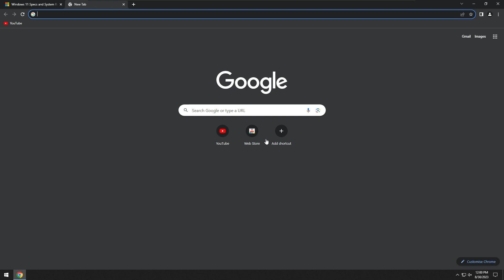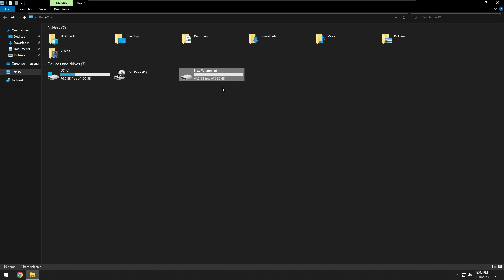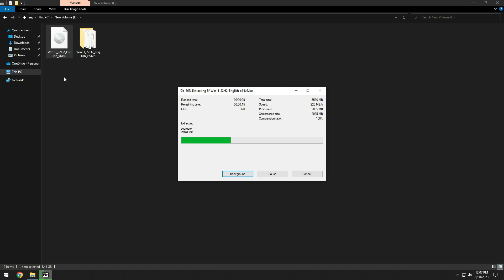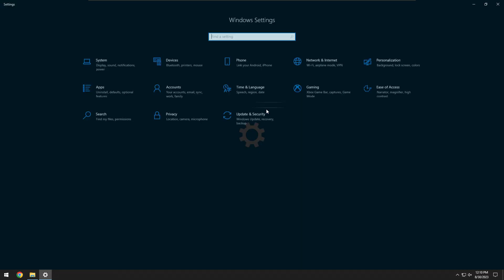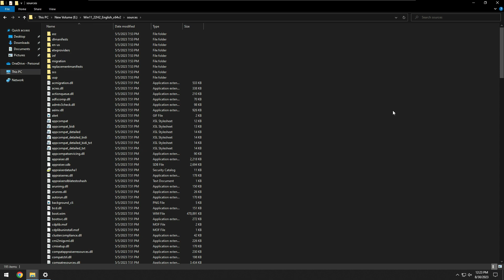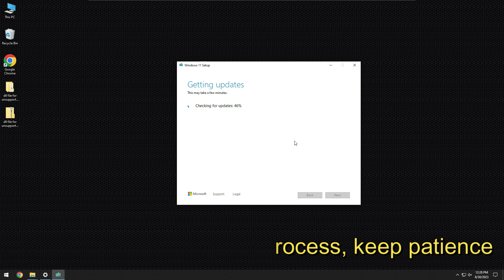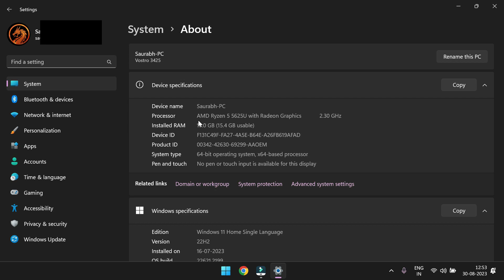Upgrade Windows 10 To 11 For Free || Windows 11 Unsupported Issue Fix || Install Windows 11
This Channel Provides Pc Content, Mobile Related Tech Videos.

Telegram Group For Viewers Querys:-

This Channel does not promote any illigal content. Does not encourage any kind of illigal activities. All contents provided by this Channel is meant for EDUCATIONAL pourpose only.